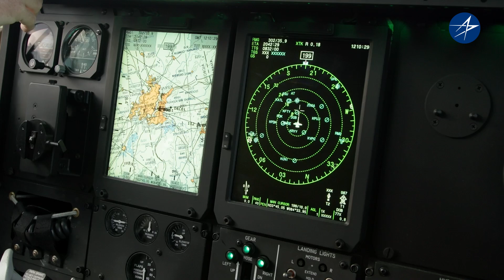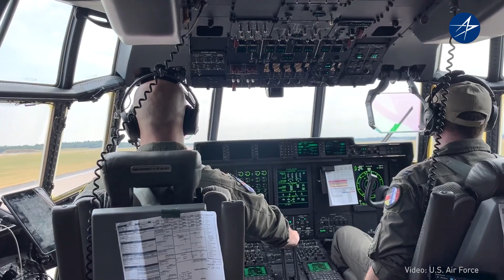Herc Factor: Why the C-130J Super Hercules is the MVP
When it comes to tactical airlift, the C-130J Super Hercules is in a league of its own. Retired U.S. Air Force General of the Air Mobility Command, Gen. Carlton D. Everhart II, breaks down why the Super Herc is the best option for the toughest missions.